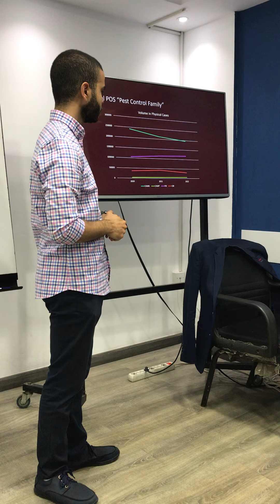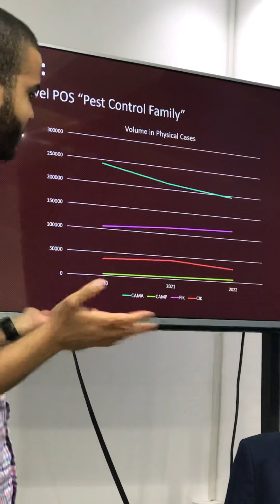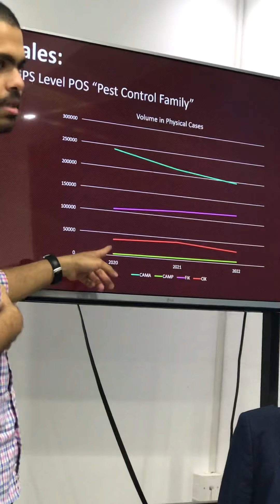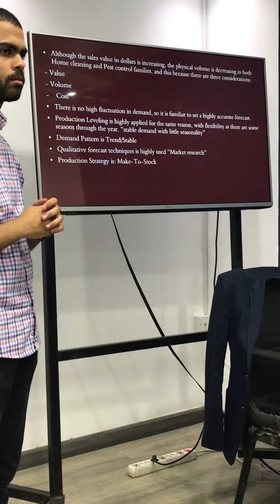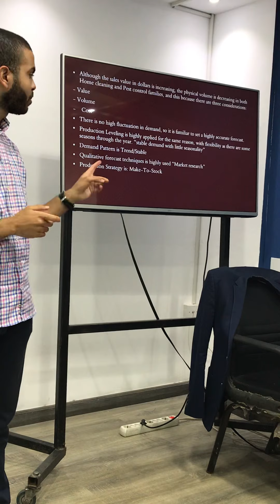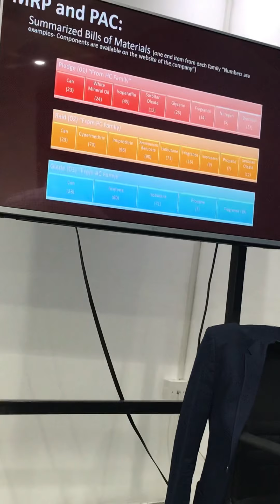Trainees Final Project discussion (supply chain diploma)